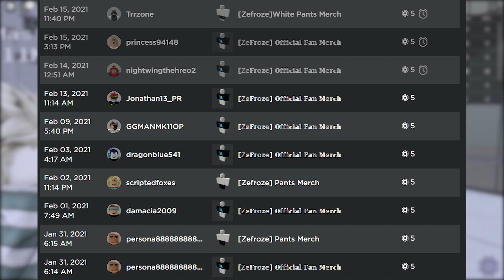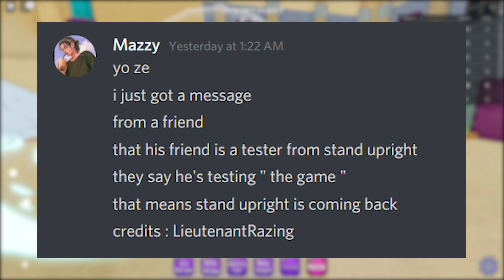Stand Upright AND Another Bizarre Adventure are COMING BACK?!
Sup guys, welcome back to another video! Its been a while... In this video I'm going to be going over if Stand Upright and Another Bizarre Adventure are coming back!

🕒Timestamps:

0:00 Intro
0:26 ABA
0:56 Stand Upright
1:33 Random ABDM Thing + Outro

What is ROBLOX? ROBLOX is an online virtual playground and workshop, where kids of
all ages can safely interact, create, have fun, and learn. It’s unique in that practically
everything on ROBLOX is designed and constructed by members of the community.
ROBLOX is designed for 8 to 18 year olds, but it is open to people of all ages.
Each player starts by choosing an avatar and giving it an identity.
They can then explore ROBLOX — interacting with others by chatting, playing games,
or collaborating on creative projects. Each player is also given their own piece of
undeveloped real estate along with a virtual toolbox with which to design and build
anything — be it a navigable skyscraper, a working helicopter, a giant pinball machine,
a multiplayer “Capture the Flag” game or some other, yet¬to¬be-dreamed-up creation.
There is no cost for this first plot of virtual land. By participating and by building
cool stuff, ROBLOX members can earn specialty badges as well as ROBLOX dollars (“ROBUX”).
In turn, they can shop the online catalog to purchase avatar clothing and accessories as
well as premium building materials, interactive components, and working mechanisms.